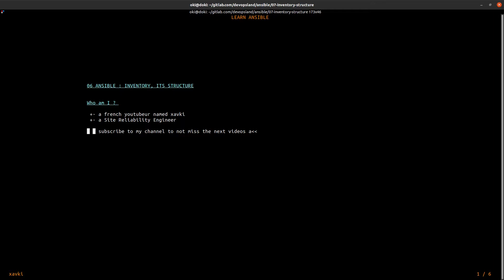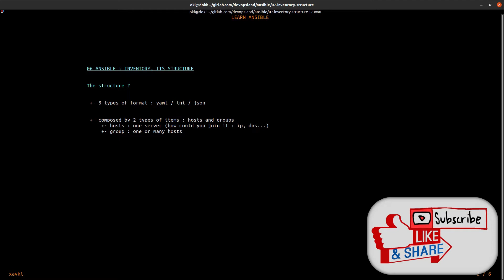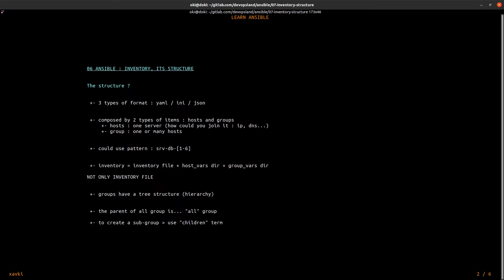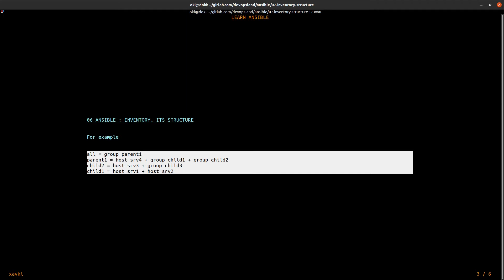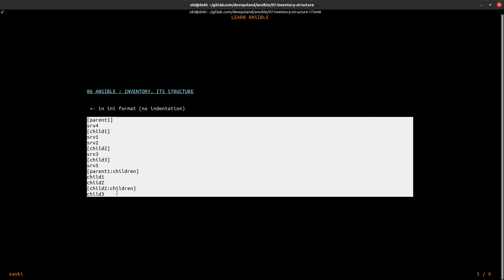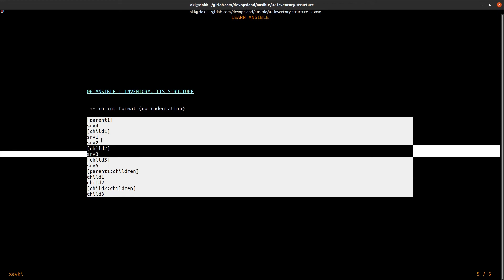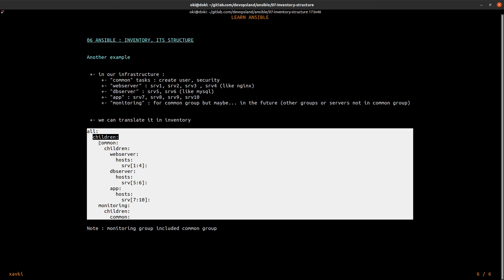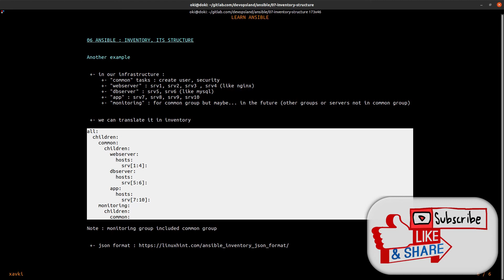Inventory and Structure ANSIBLE 07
Do you want to learn ansible ? This playlist is composed by many tuto about ansible. This tuto explain simply, how to use and apply best pratices with this IaC. You can find some examples to start with this devops technology.

In this video, we talked about the inventory. What is it ? Which format ? yaml, ini ? And what's a group ? It's simple describe your infrastructure.